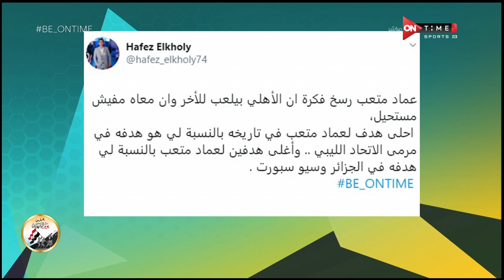ردود المشاهدين على سؤال حلقة اليوم .. ما هي أكثر لحظة سعيدة تتذكرها لعماد متعب؟ - BE ON TIME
Be ONTime برنامج صباحى خفيف يستضيف فيه نخبة من اهم والمع نجوم الرياضة والفن نتعرف فيه عن جوانب مختلفة من حياتهم الرياضية والترفيهية عن طريق طرح الاسئلة المتنوعة والجريئة  والمنافسة بينهم فى اطار خفيف، وهو من تقديم كريم رمزى وأميرة أسامة وأميرة جمال وفتح الله زيدان، يعرض من السبت الى الخميس الساعة 11 صباحاً